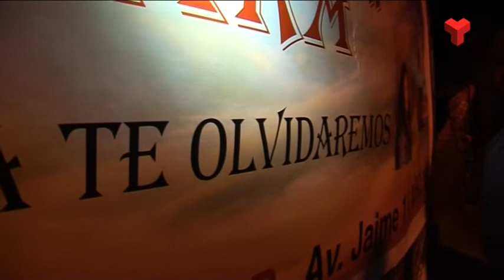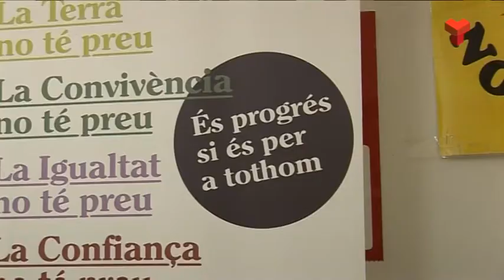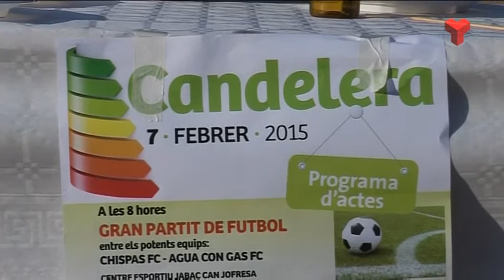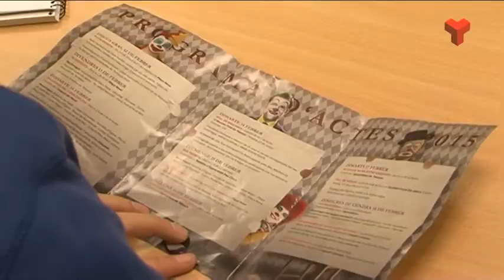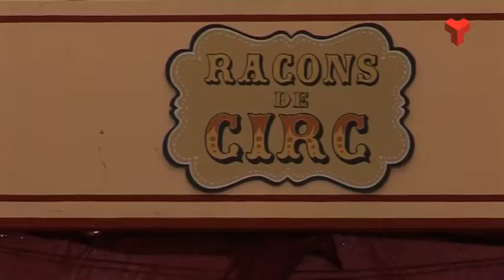Informatiu Tarda dimarts 10-02-2015 de Canal Terrassa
L'Informatiu Tarda de Canal Terrassa Vallès d'aquest dimarts 10 de febrer de 2015, presentat per Francesc Novell. Més informació a